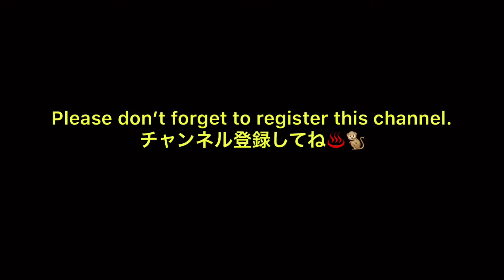『SNOW MONKEY JIGOKUDANI』❹ mountain (How to take a bath)地獄谷後楽館 地獄谷野猿公苑 bathing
There are monkeys bathing from their hands and monkeys bathing from their feet like humans.
A monkey taking a bath from his feet learned to see what humans are doing in the open air bath of Korakukan inn.

手から入浴する猿と人間のように足から入浴する猿がいるんだね。足から入浴する猿は、きっと後楽館の露天風呂で人間がやっているのを見て学習したのかな。